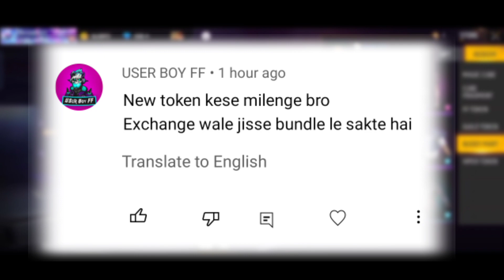New token kaise milega buddy coin kaise le? | buddy mark token kaise le new token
Hello guys main is video mein aap sabko bataen Hain new token kaise milega free fire Mein ISI ke related is video mein bataen hain free fire mein new token kaise le free fire mein new token ka naam hai buddy coin token kaise milega buddy token ISI ke related is video mein bataya hun buddy mark event related full details ke sath Agar jo bhi problem hota hai comment Mein question kar sakte hain reply dene ka koshish karunga.